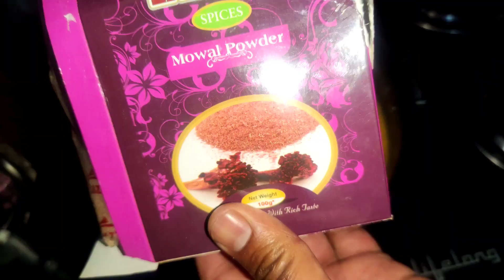Methi Maaz Bahut Hi Acha Bana Aaj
Methi Maaz Fenugreek & Sheep intestine (Safed Moche) recipe special dish of kashmiri Wazwan .

Sheep intestine Half Kg
Onion
ghee
mustard oil
Fenugreek Leaves
water
Hope you like this special Methi maaz